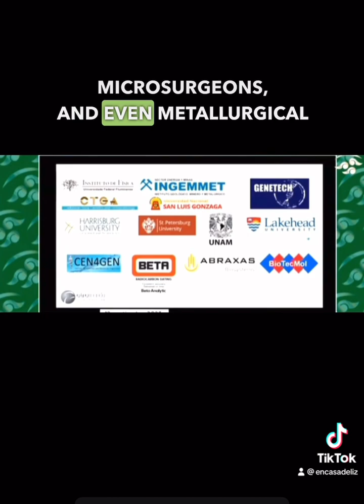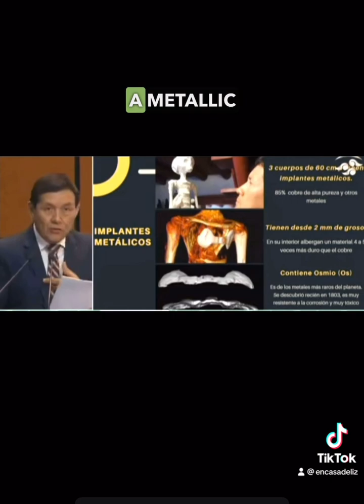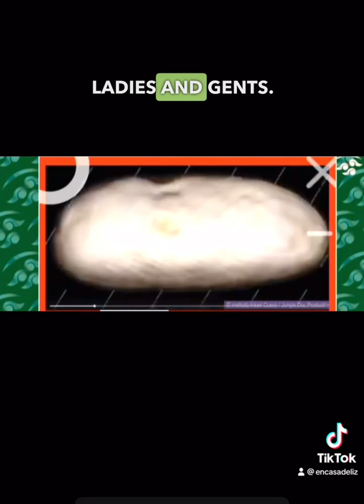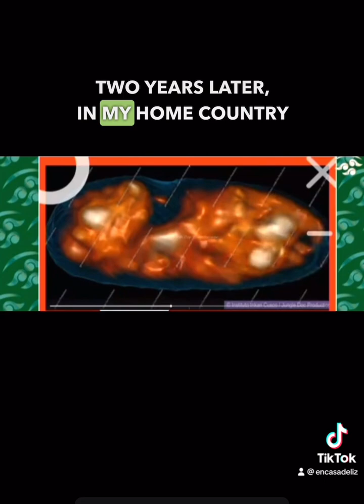Alien Bodies | Mexico muestra cuerpos de Alien 👽